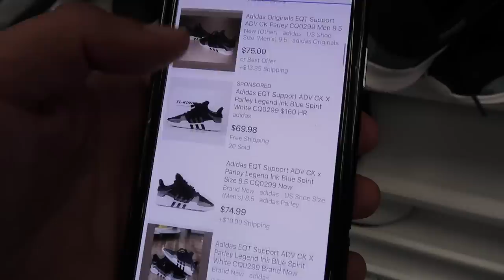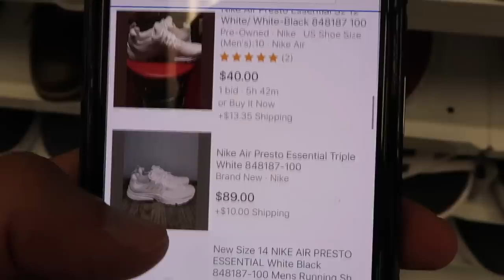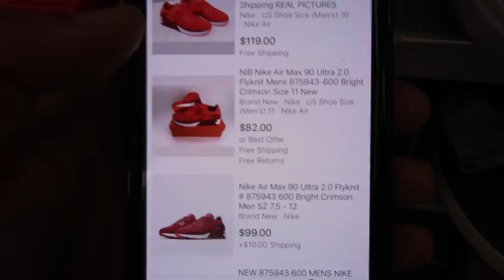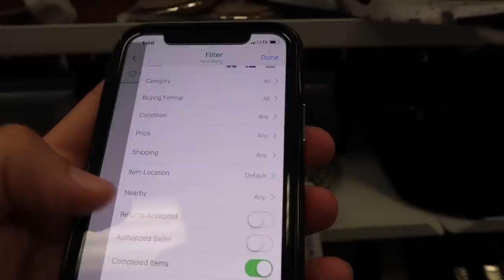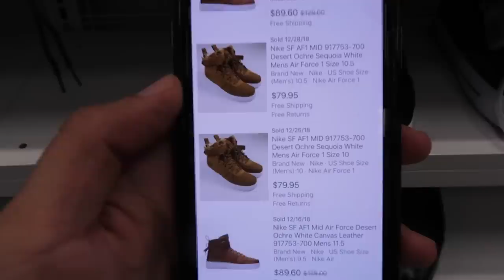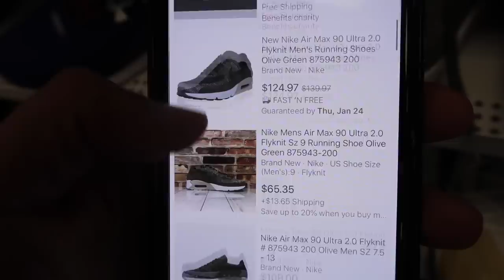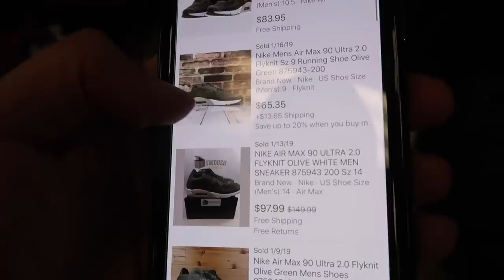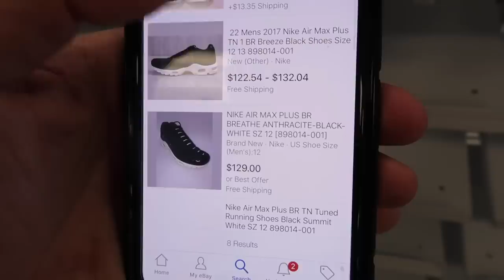LOOKING FOR STEALS AT ROSS VLOG! FOUND AIR MAX 90 FLYKNIT!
The Week started off rough! We source Ross 4 out of the 7 days this week and run into a couple of finds.